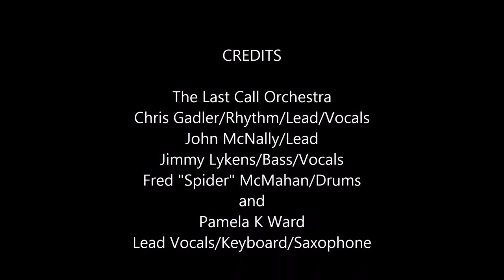Me and Bobby McGee by Pamela K Ward and The Last Call Orchestra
Pamela K Ward performing Me and Bobby McGee at West End Smokehouse Little Rock, Arkansas